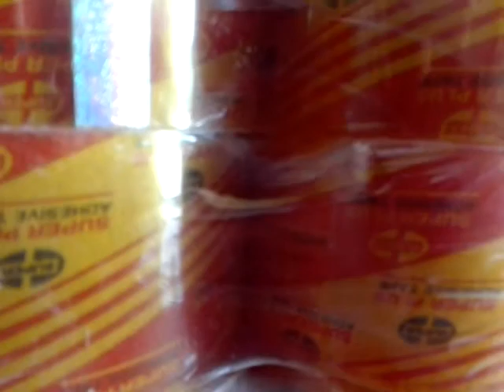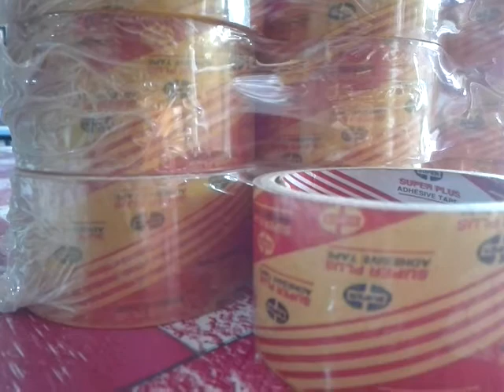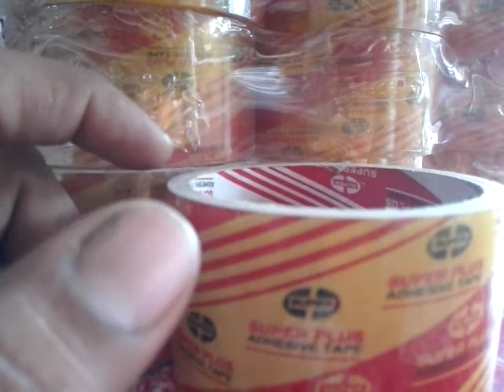Tape Cartoon#Super plus Adhesive Tape.Price Wholesale and Retail Review & plastic Cartoon.shisha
Adhesive tape
Supreme plus
how much price tape carton 1 pec